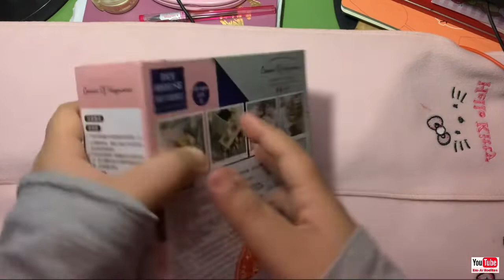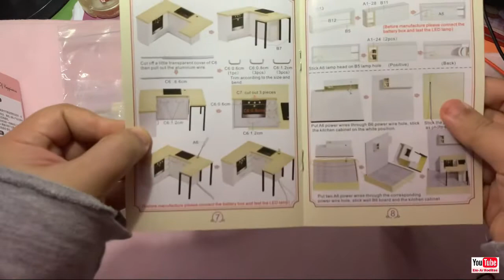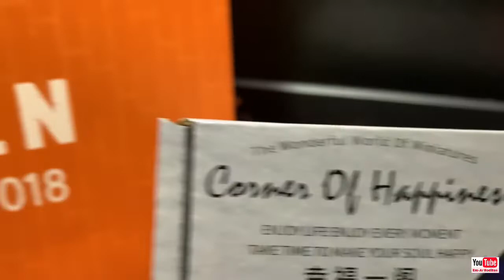Unboxing my Lil Haven Kitchen DIY Miniature Video 💗 | Em-Ar Rodillas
I know some are waiting for this! But let me share you first my unboxing and... wait for the next vid for the step by step on how I was able to finish this beautiful lil kitchen❤️ Enjoy watching!!!😊